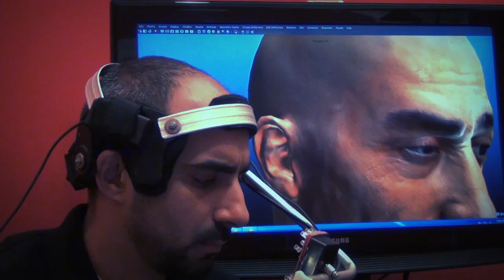Markerless Facial Motion Capture Demo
Our real-time markerless Facial Motion Capture System in Action.